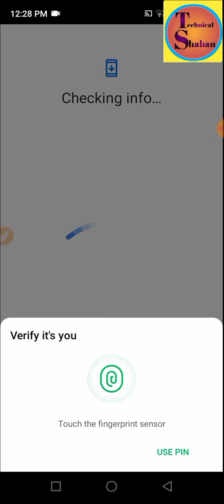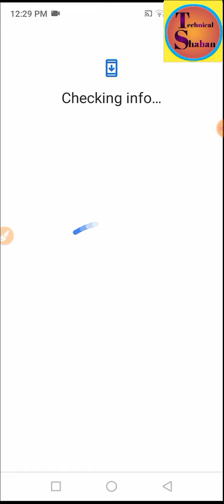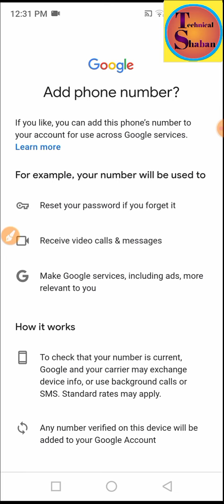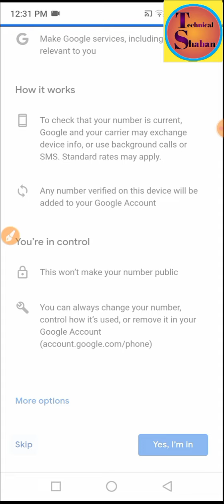make gmail account without phone number 2022 || how to make gmail account without mobile number 2022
Hello Guys !

In this vedio you will be able to learn about gmail create trick 2022 . we can create /make gmail account without mobile number 2022 .here is some chance for us to make gmail account easy method 2022.people ask to you how we can make gmail account without mobile number2022. these gmail account can also be use to to make Facebook account without mobile number2022. make strong Facebook account with gmail 2022.

how to gmail account create trick 2022
new method for gmail account create trick 2022
simple method for gmail account create trick 2022
facebook account with gmail account create trick 2022
without mobile numbergmail account create trick 2022
bagair mobile number key gmail account create trick 2022
easy method gmail account create trick 2022
step by step follow gmail account create trick 2022
live proof to gmail account create trick 2022
now make simple gmail account create trick 2022
Reboot option remove gmail account create trick 2022
facebook account make with gmail account create trick 2022